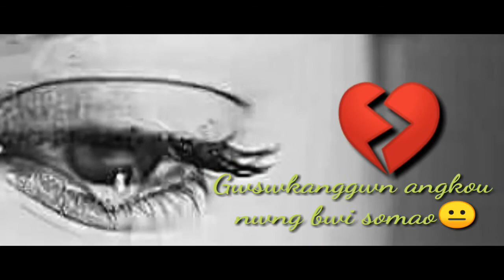Short heart touching Bodo video\\Rimal dwimary\\